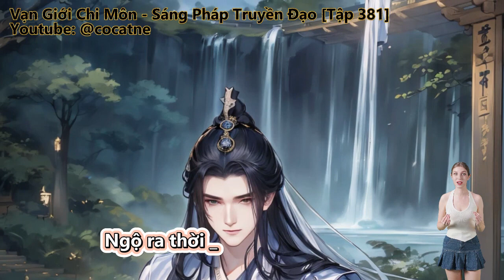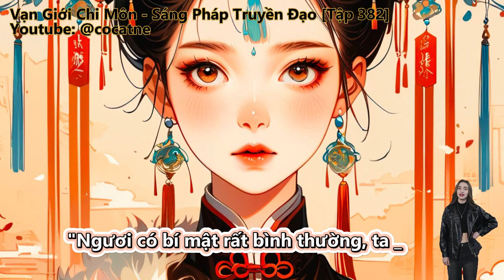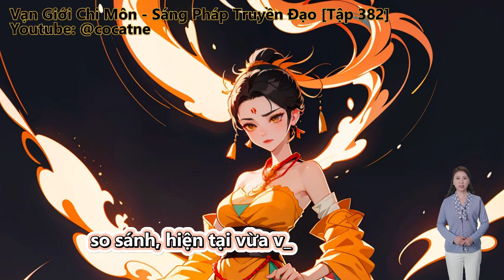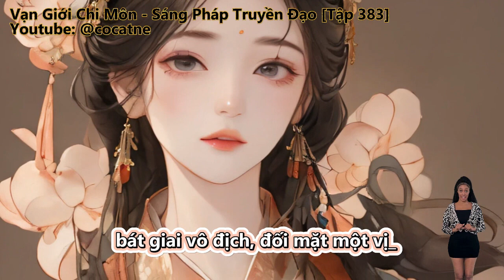Vạn Giới Chi Môn - Sáng Pháp Truyền Đạo | Tập 381 - 383 | Review Truyện | Tu Tiên | Huyền Huyễn